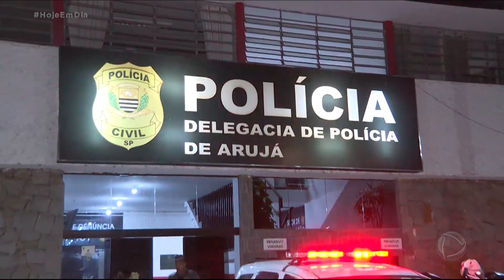Caminhoneiro cai em golpe fica 5 horas refém em cativeiro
Um caminhoneiro ficou 5 horas refém de criminosos depois cair num golpe em uma rodovia, na Grande São Paulo. Ele foi alertado de que havia um problema em um dos pneus e quando parou o caminhão para verificar a situação do veículo, foi rendido e levado para um cativeiro.